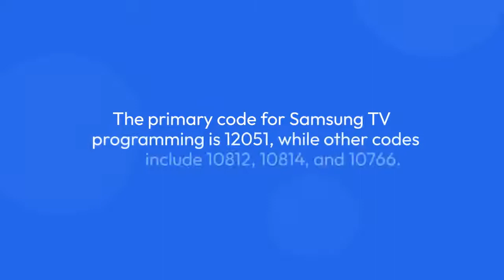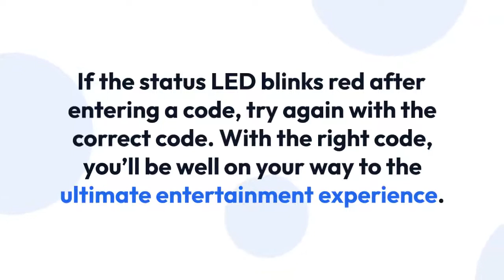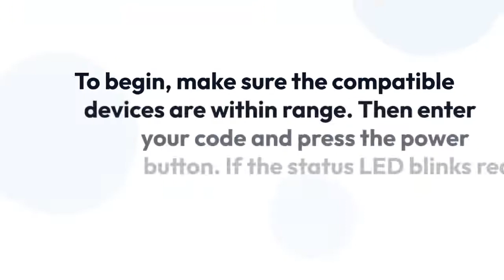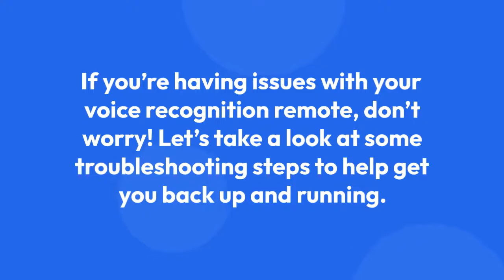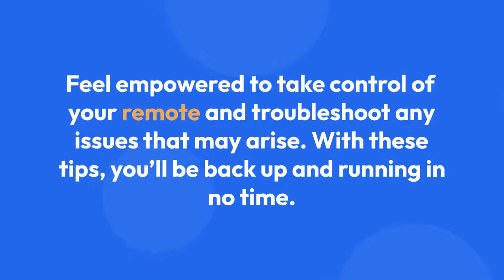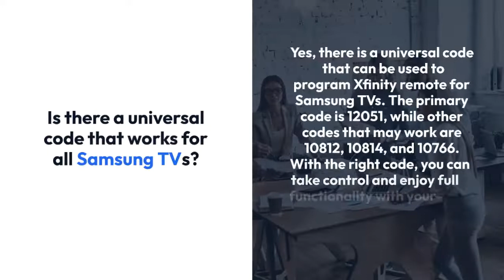How To Sync Xfinity Remote To Samsung TV?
Are you ready to take control of your home entertainment system? Syncing your Comcast Xfinity remote to your Samsung TV is one of the best ways to get the most out of your viewing experience.

With this simple guide, you’ll learn how to set up the perfect connection in no time. From finding the right code to setting up voice commands, we’ll show you everything you need to know to sync your remote and unlock a world of possibilities.

So grab your remote, and let’s get started! Let’s take your home entertainment to the next level with your very own perfectly programmed remote.